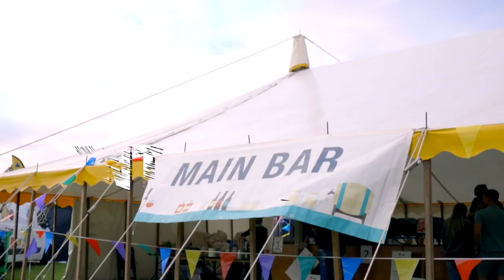The North Yorkshire Food and Drink Festival | 16-17 July, 2022 | NY500, Pickering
The North Yorkshire Food and Drink Festival will take place at NY500, Pickering on 16-17 July, 2022

Featuring incredible live chef demo's in the Cookery Theatre, Live Music and Performers, Artisan Markets, Independent Bars and a huge selection of International Cuisine, there's something for everyone to enjoy all weekend.